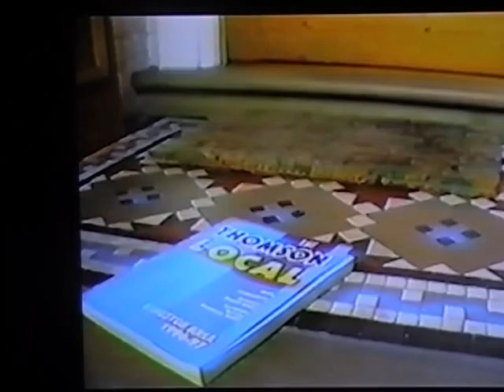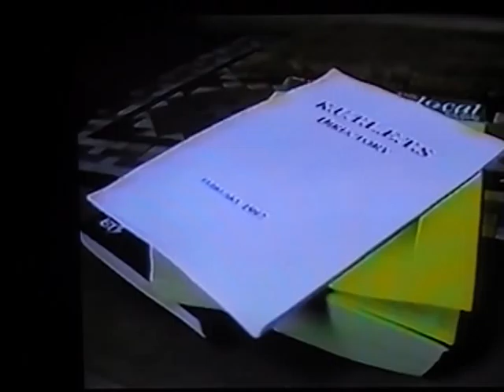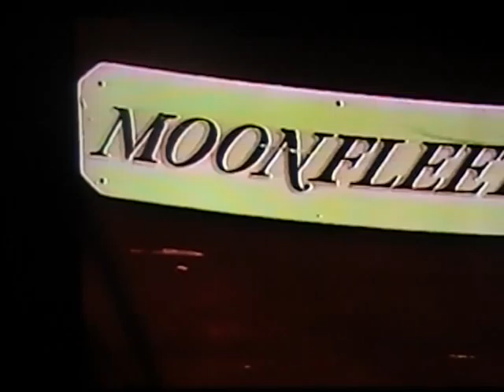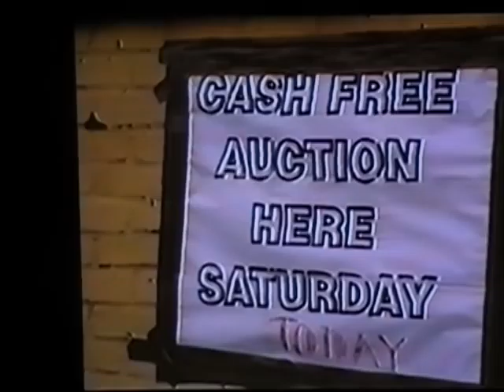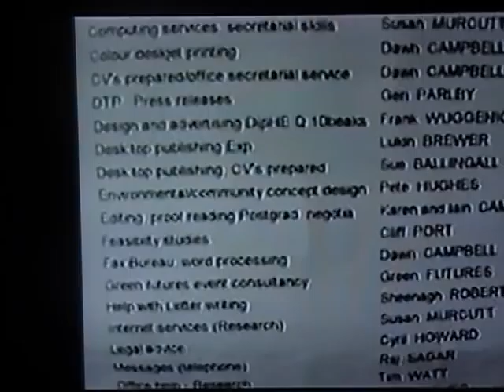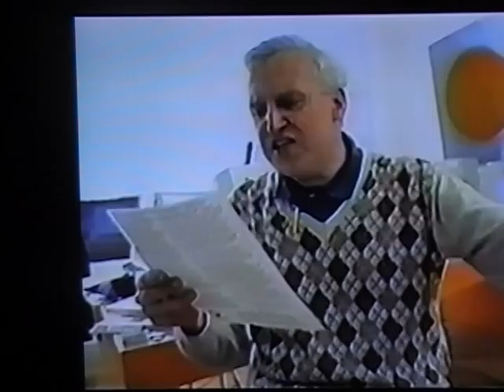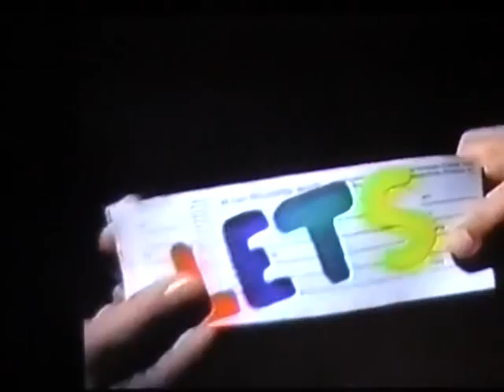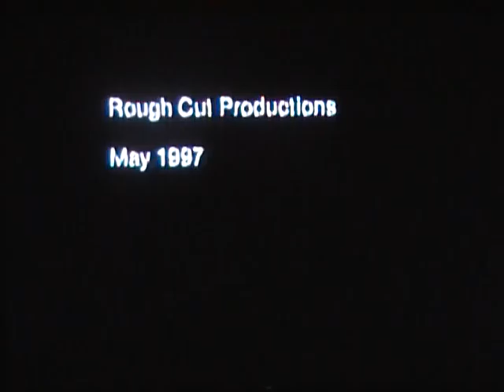Turmel: 1st ever 1997 documentary on UK LETS?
Jct: I was on a UK LETS tour in 1997. At a meeting in London organized by my ally Sabine Kurjo-McNeill where I met Robin Johannsen who was doing a documentary on LETS as a project at Farnsborough Technical College. Here it is. LETS: Another Economy may be the first ever documentary on LETS timebanking of the era.